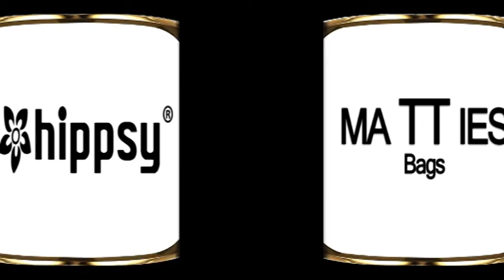Jóban Rosszban Sorozat! Mayo Chix, HIPPSY, Matties